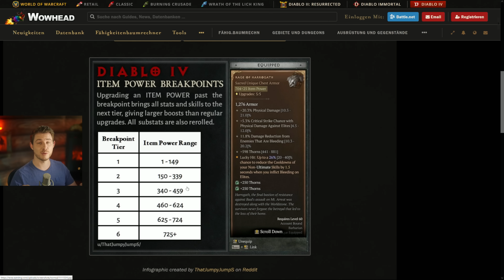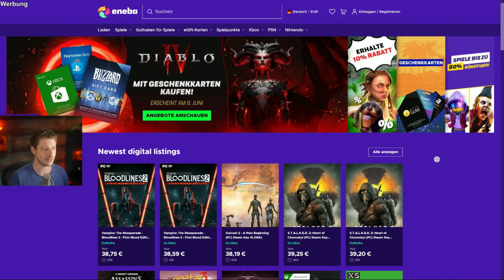WICHTIG: Items in Diablo 4 sind komplizierter als du denkst - Diablo IV Tipps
Danke euch!